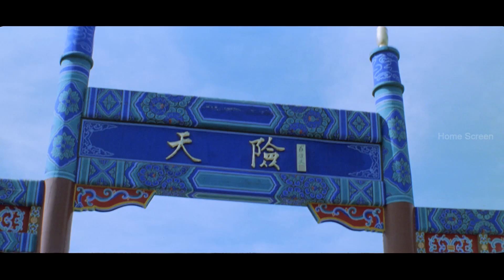Jeans Tamil Movie | Scene 15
Watch the evergreen blockbuster Jeans Tamil movie featuring Prashanth and Aishwarya Rai in the lead roles. Jeans Tamil movie is directed by S Shankar, produced by Ashok Amritraj and Sunanda Murali Manohar, music by A R Rahman. Jeans movie also features Nassar, Raju Sundaram, Raadhika Sarathkumar, Lakshmi, Senthil among others.

Star Cast: Prashanth, Aishwarya Rai, Nassar, Raju Sundaram, Raadhika Sarathkumar, Lakshmi, Senthil
Directed by: S Shankar
Produced by: Ashok Amritraj, Sunanda Murali Manohar
Cinematography: Ashok Kumar
Edited by: B Lenin - VT Vijayan
Release Date: 24 April 1998